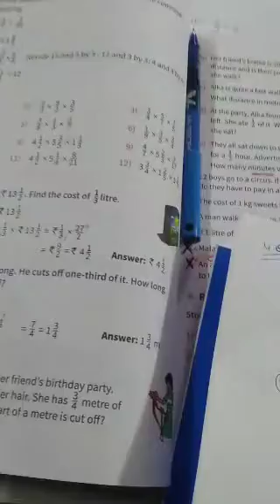Ex 4.5 and 4.6